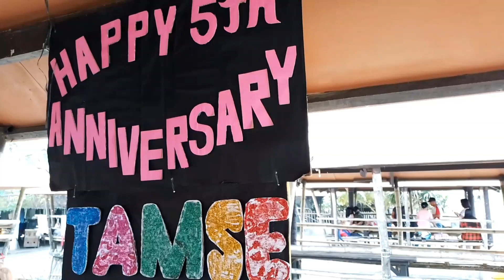Tito Bench Goes To Beach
tito bench tv#goes#beach